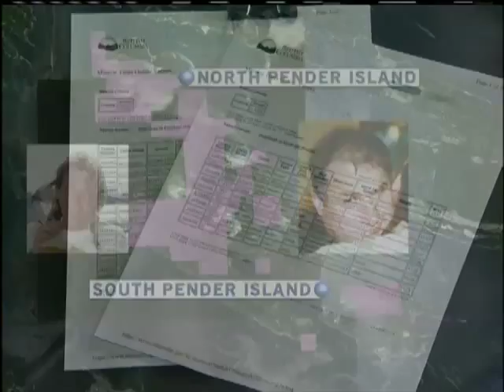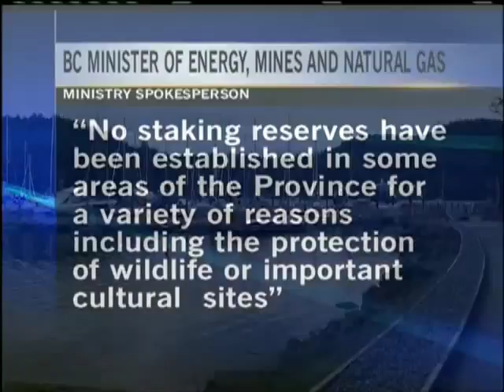Mining Battle on Pender Island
PENDER ISLAND -- Homeowners on Pender Island say there is a battle brewing in their community over mining.

Recently, two men on the island have staked more than 20 mining claims that cover nearly half of North and South Pender.

Staking claims online is legal through the province's Mineral Tenure Act. Claim owner must meet several regulations before mining including giving property owners notice.

So far, at least one property owner has received written notice from the miners indicating plans to mine.

Gary Steeves, the Islands Trust North Island trustee, says there are growing concerns regulations will not be met. He says the two men have called and emailed several Pender Island property owners telling people they plan to mine for fortunes.

The two men did not want to speak with CTV News.

Provincial representatives traveled to Pender Island this week to assess the situation.

The Islands Trust wants the Gulf Islands to be made a no-mining zone similar to Greater Vancouver and Victoria.